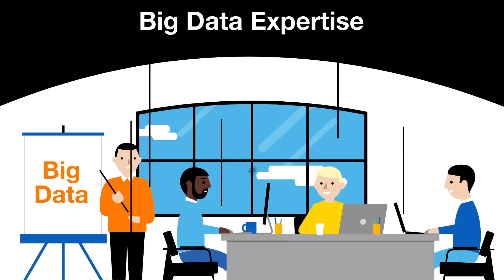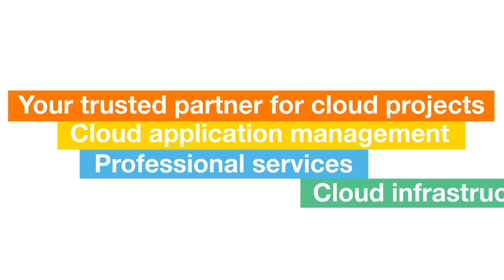Big Data et analyse prédictive : cas d’usage dans l’hôtellerie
Pour faire évoluer son offre, dans un secteur d’activité fortement bousculé par de nouveaux acteurs qui proposent des chambres en ligne chez des particuliers, cette compagnie hôtelière souhaite mettre en place une solution Big Data capable de prédire le taux d’occupation de ses hôtels et proposer des tarifs optimisés en fonction de la demande.

Découvrez comment cette compagnie hôtelière a mis en place un nouvel outil prédictif sans expérience dans le Big Data, en s’appuyant sur les compétences des équipes Orange Business Services.